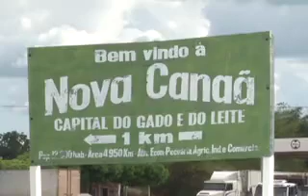Governador reforça parceria no aniversário de Nova Canaã do Norte